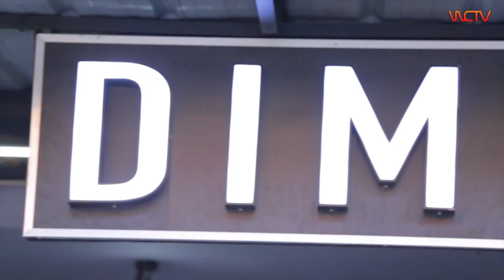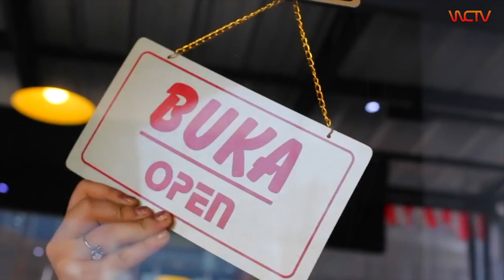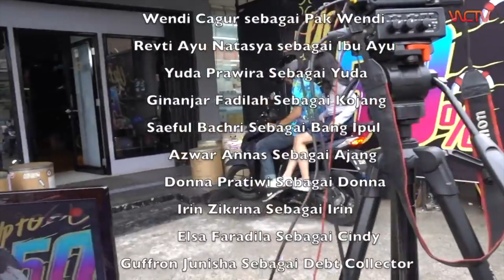RUKO MOKO #3 - WENDI CAGUR DIDATANGI DEBTCOLLECTOR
RUKO MOKO.

SITKOM SEDERHANA GARAPAN WENDI CAGUR DAN YUDHA PUTERA. BERLATAR BELAKANG DARI KARAKTER ASLI PARA PEMAINNYA.

SELAMAT MENYAKSIKAN.